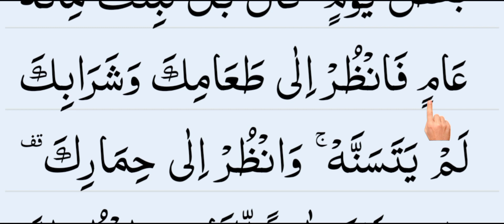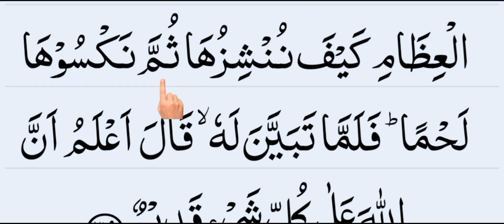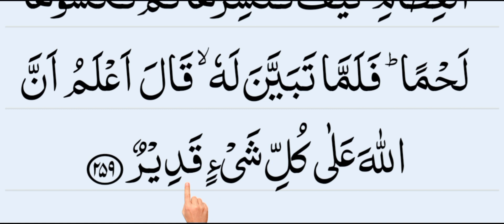বানান করে কুরআন শিক্ষা || Learning the Quran by spelling. Episode- 102 || تعلم القران